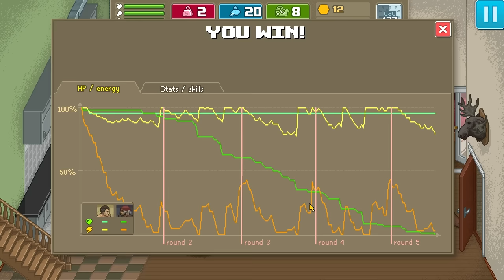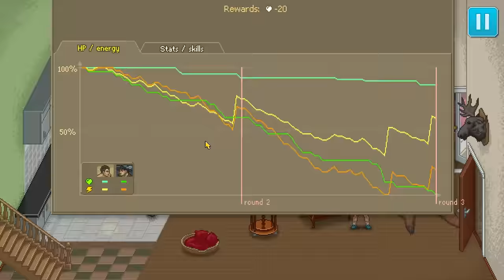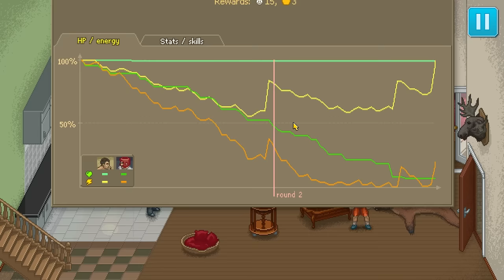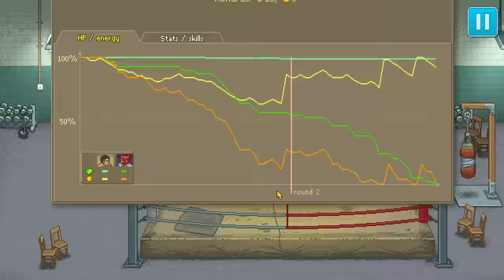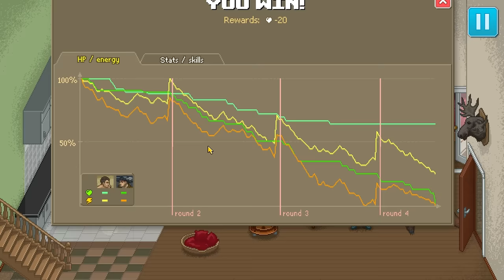Punch Club Gameplay / Let's Play - Pirat Puncher - Part 21